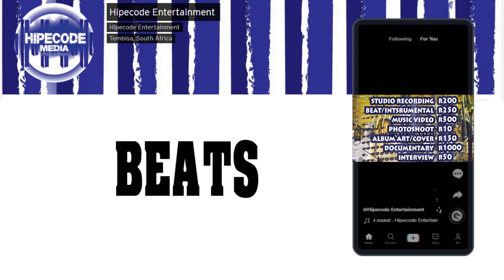Hipecode Services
PHOTOGRAPHY, VIDEOGRAPHY, BROADCAST, MUSIC PRODUCTION, EVENT ORGANIZER, FILM & TV, DEVELOPMENT AND MEDIA ENTERTAINMENT